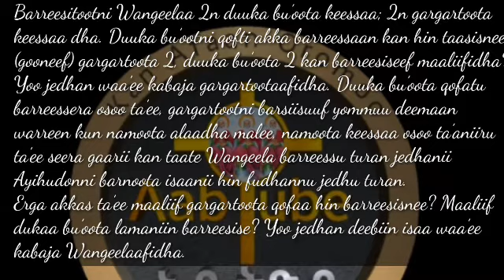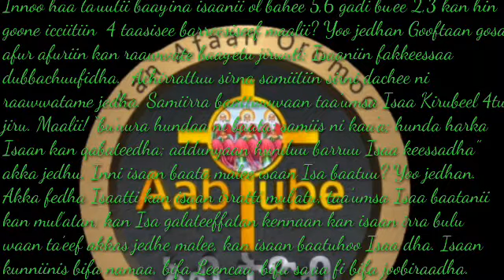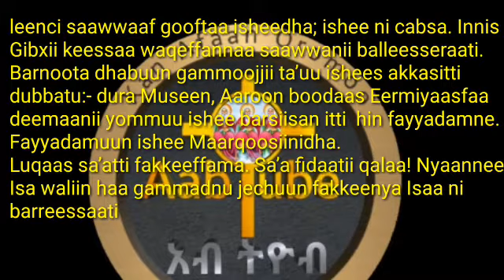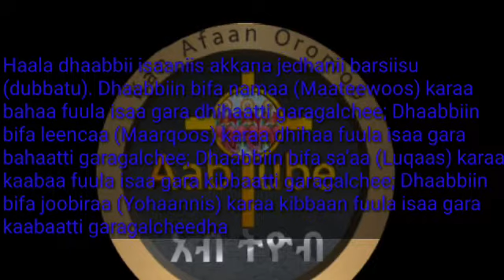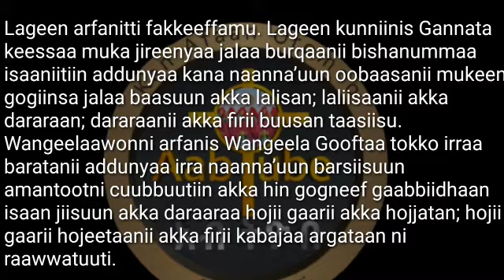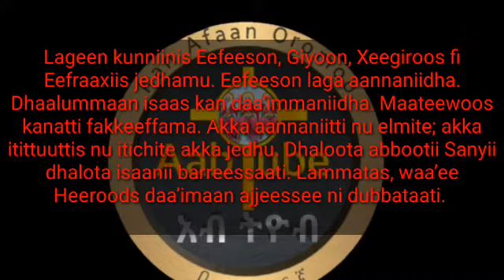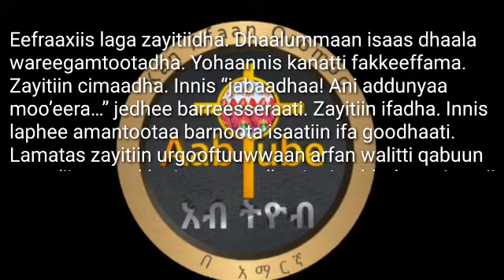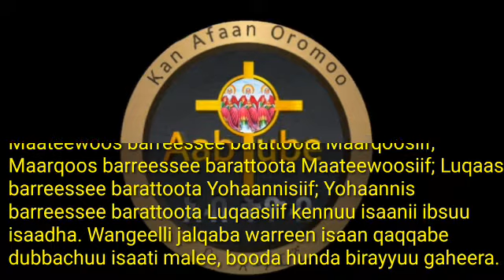Wangeelawonni arfaan lageen arfanitti fakkeeffamu